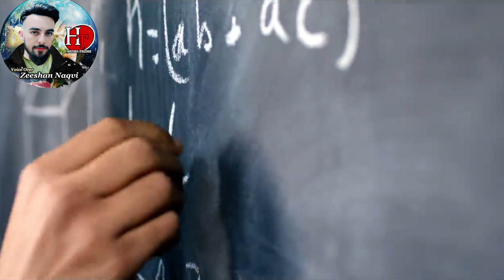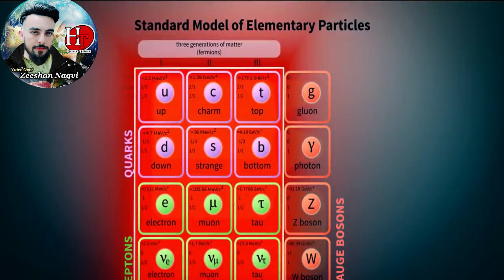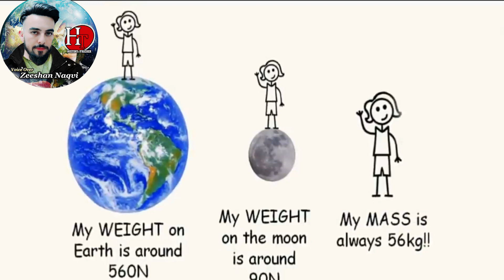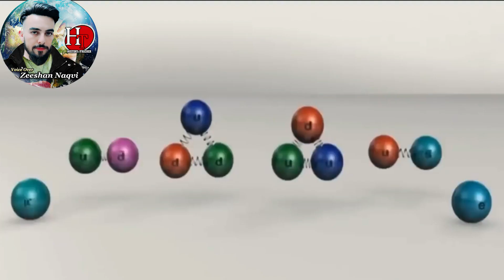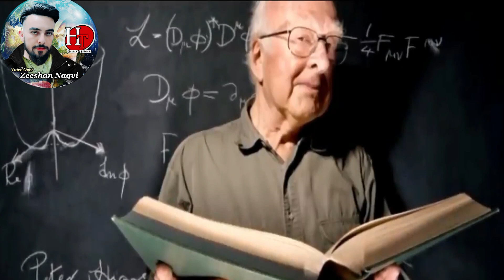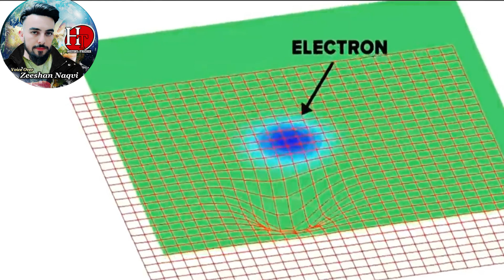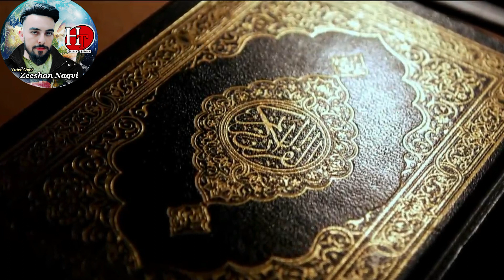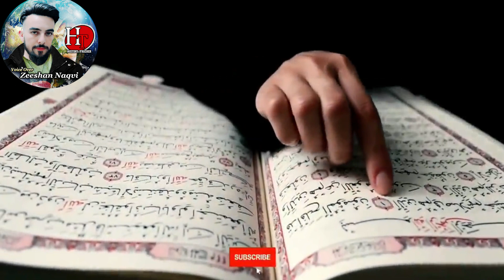End of the World/NASA's amazing research has once again confirmed the words of the Qur'an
Voice Over : Zeeshan Naqvi

History Tracker  is a channel where you can find lots of information related to Islam, Quran & Science, History, Urdu Information, Documentry,  Unsolved Mysteries, Technology, Interesting Facts, and Urdu Stories. No matter what type of your Problem, Let us know, we have all the solutions. Got any Question? just contact us on our pages, group site or comment in our videos and let us know your problem as soon as possible we'll try to deliver the solution to you.
More update videos upload
Informission Videos
Plz Watch It my All Videos Thankyou.